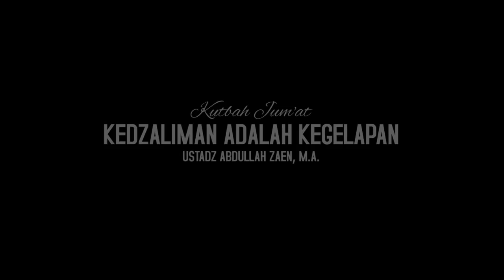Khotbah Jumat Kedholiman Adalah Kegelapan Ustadz Abdullah Zaen, MA